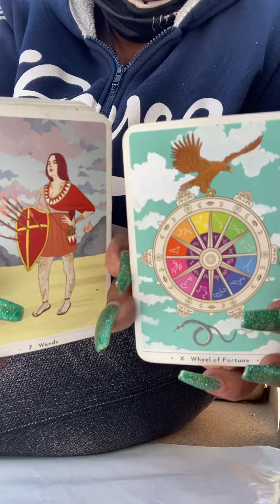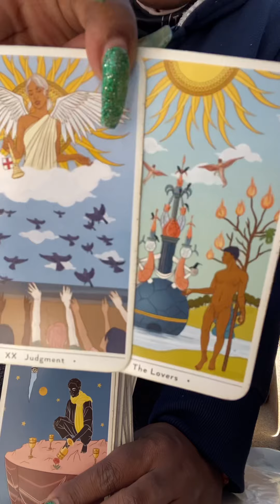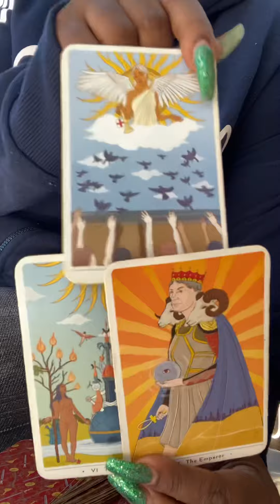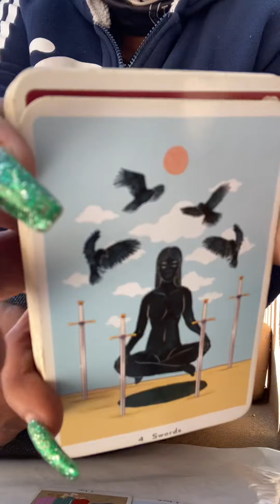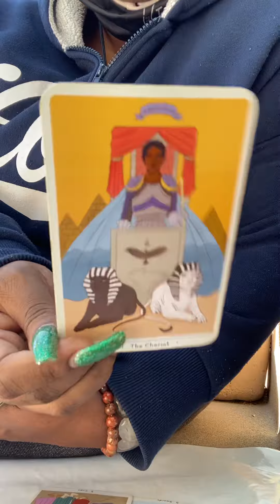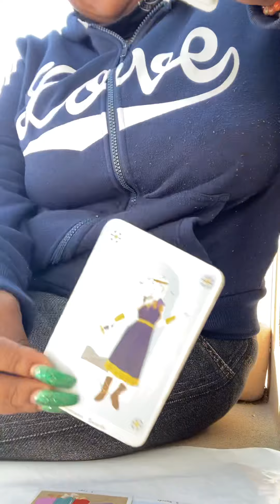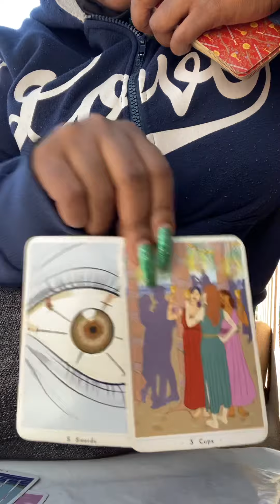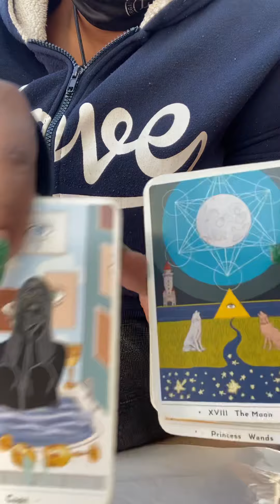Collective read pt 2